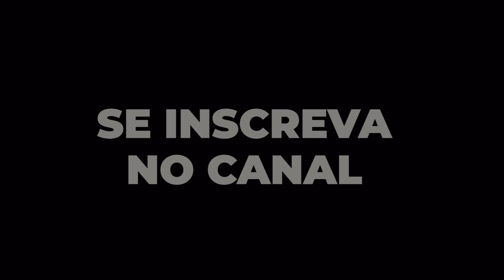CORINTHIANS ACABA DE VENDER JOGADOR PARA O EXTERIOR (19,3 MILHÕES DE REAIS) - VENDEU BARATO, FIEL?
CORINTHIANS ACABA DE VENDER JOGADOR PARA O EXTERIOR (19,3 MILHÕES DE REAIS)

O Corinthians anunciou no começo da tarde desta quinta-feira a saída do jogador Gabriel Pereira do time. O Coringão informou que a negociação com o New York City Football Club, dos Estados Unidos, foi concluída. Com isso, o jogador não veste mais a camisa do Corinthians.

Em nota oficial divulgada, o Timão agradeceu ao meio-campista, revelado nas categorias de base alvinegra. "O Corinthians agradece a Gabriel Pereira pela entrega com o manto alvinegro e deseja sucesso na sequência da carreira", diz o texto.

O clube, como é de costume, não divulgou os valores e formatos do negócio. Porém, segundo apuração da Gazeta Esportiva, o Corinthians vendeu Gabriel Pereira por US$ 5,5 milhões (cerca de R$ 27 milhões) e terá direito a 70% desse valor (cerca de R$ 19,3 milhões).

Os direitos econômicos do jovem estão divididos entre Corinthians (70%) e Guarani (30%). Porém, de acordo com o empresário do jovem, Ivan Rocha, o clube de Campinas negociou dois terços da sua parte (20%) com empresário Roberto Graziano, proprietário da marca de relógios Magnum. A informação do agente foi dada ao vivo no BandSports.

O Corinthians ainda garantiu um percentual para o futuro, mas em cima do lucro de uma venda no futuro. Ou seja, se Gabriel Pereira for revendido pelo NYC por um valor acima dos US$ 5,5 milhões, o Corinthians terá um percentual da diferença. O percentual seria de 20%.

A negociação com o clube da Major League Soccer (MLS), liga de futebol dos Estados Unidos começou no início de março. Segundo o diretor de futebol do Corinthians, Roberto de Andrade, foi o próprio jogador que pediu para ser negociado.

Gabriel Pereira tem, oficialmente, contrato válido com o Corinthians somente até 31 de março. Em outubro do ano passado, Gabriel Pereira renovou seu vínculo até o final de 2024 - tudo foi divulgado, com foto, nos canais oficiais do clube. No entanto, até hoje os registros do novo acordo não foram oficializados na CBF.

Segundo a diretoria do Timão, foi feito um pré-contrato e o clube optou por não registrar justamente por conta de possíveis ofertas para uma saída. A ideia era economizar os valores envolvidos em um novo registro, além de aumento salarial ou pagamento de luvas.

Gabriel Pereira foi promovido ao elenco profissional do Corinthians em 2020. Sua estreia aconteceu em agosto do mesmo ano, em uma derrota contra o Atlético Mineiro, sob o comando de Tiago Nunes. Desde então, atuou em outras 46 partidas e dois gols. Revelado nas categorias de base do Timão, Gabriel chegou ao clube em 2018, vindo do Guarani.

Queremos saber sua opinião, Fiel Torcedor do Corinthians!
O Corinthians fez uma boa venda? Lembrando que o jogador atuou em outras 46 partidas e marcou dois gols.